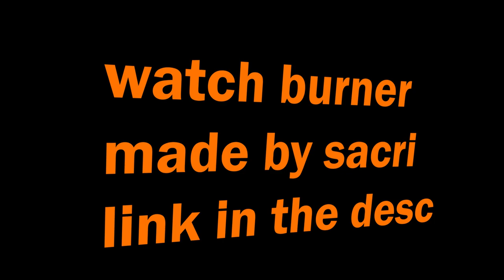BURNER 6- We built a bomb!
Check out burner by sacri and sub to them its pretty cool i think

-click the like button to be a nice individual
-Made this thing because i thought it would be silly
-I PROMISE A HIGH QUALITY VIDEO IS COMING OUT SOON GUYS PLEASE
-Animated in Flash CS5

TWITTER (follow me i make art and funny stuff and like 2 people see them)